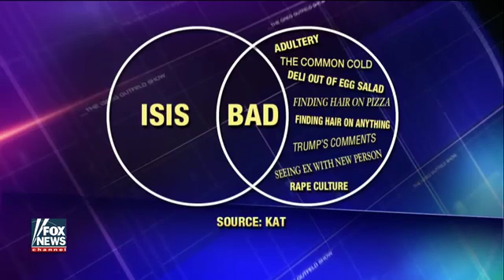Timpf Comparing your bad deeds to ISIS is not an excuse